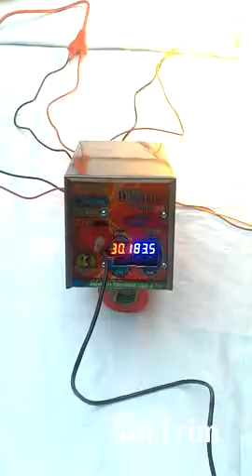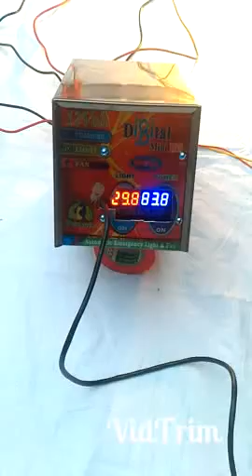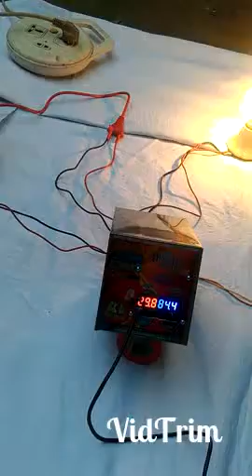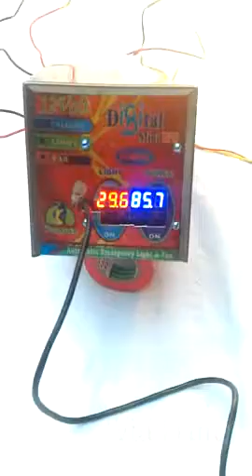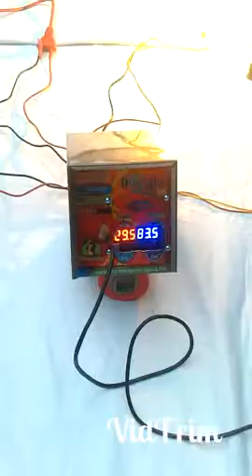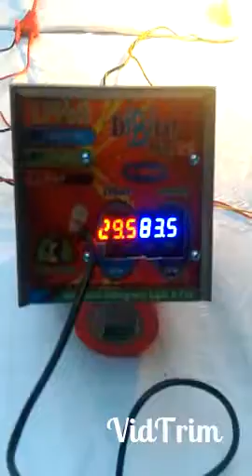XH-M452 কন্ট্রোলার এখন সারাদেশে,অটো তাপ+আদ্রতা, এ সম্পর্কে গ্রাহকদের প্রশ্নের জবাব ও ব্যবহারের নিয়ম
২০০ ডিমের (১০০+১০০) মূল্য:- ১১৫০০
৩০০ ডিমের (২০০+১০০) মূল্য:- ১৫৫০০
৪০০ ডিমের (৩০০+১০০) মূল্য:- ১৯৫০০
৫০০ ডিমের (৪০০+১০০) মূল্য:- ২৫৫০০
৬০০ ডিমের (৫০০+১০০) মূল্য:- ২৯৫০০
১০০০ ডিমের ( ৮০০+২০০) মূল্য:- ৪২৫০০

৮০ ডিমের মেশিন ৩৯০০
১১০ ডিমের মেশিন ৪৯০০
২১০ ডিমের মেশিন ৬৯০০